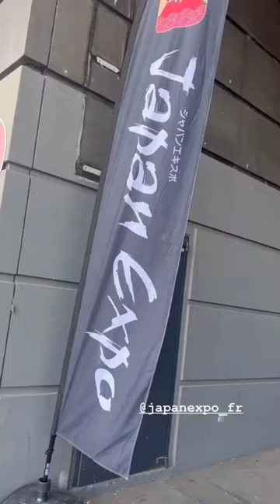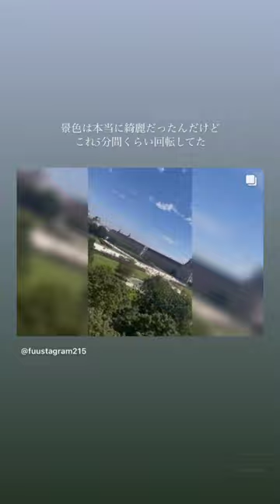櫻坂46 齋藤冬優花 東京からお越しの齋藤さん、パリを満喫！ fuustagram Japan Expo Paris 2023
一期生
上村莉菜
小池美波
小林由依
齋藤冬優花
土生瑞穂
ニ期生
井上梨名
遠藤光莉
大園玲
大沼晶保
幸阪茉里乃
関有美子 卒
武元唯衣
田村保乃
藤吉夏鈴
増本綺良
松田里奈
森田ひかる
守屋麗奈
山崎天
三期生
石森璃花
遠藤理子
小田倉麗奈
小島凪紗
谷口愛季
中嶋優月
的野美青
向井純葉
村井優
村山美羽
山下瞳月
日向坂46
一期生
井口眞緒 卒
潮紗理菜
柿崎芽実 卒
影山優佳
加藤史帆
齊藤京子
高瀬愛奈
高本彩花
長濱ねる 卒
東村芽依
ニ期生
金村美玖
河田陽菜
小坂菜緒
富田鈴花
丹生明里
濱岸ひより
松田好花
宮田愛萌 卒
渡邉美穂 卒
三期生
上村ひなの
髙橋未来虹
森本茉莉
山口陽世
四期生
石塚瑶季
岸帆夏
小西夏菜実
清水理央
正源司陽子
竹内希来里
平尾帆夏
平岡海月
藤嶌果歩
宮地すみれ
山下葉留花
渡辺莉奈